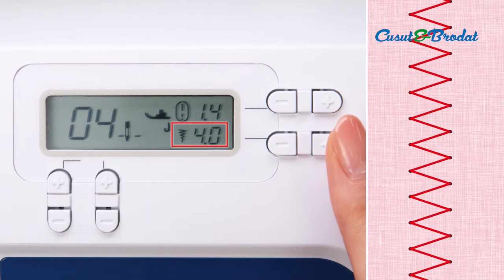Selectarea Cusaturii - Setarea Lungimii/Latimii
In drumul spre creatie, fiecare pas are o importanta aparte. Noi ne dorim sa incurajam talentul si pasiunea pentru croitorie si iti punem la dispozitie toate informatiile de care ai nevoie pentru ca totul să iasa ca la carte!

Urmareste fiecare tutorial pentru a afla secretele mestesugului fara cusur.💙